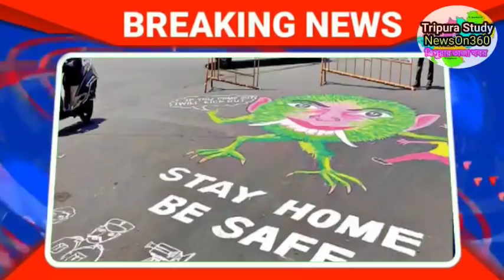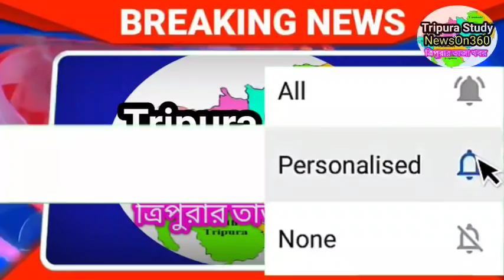Agartala Morning News 🔥🔥,5th August Tripura Morning News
see TCS Mains Gk Papers Mark Distribution
See TRLM Notification 250 Post  video
TCS2020 Syllabus  FUll Explain  Video
Previous job notification Video
SEE TCS and TPS JOB 2019 WITH SYLLABUS